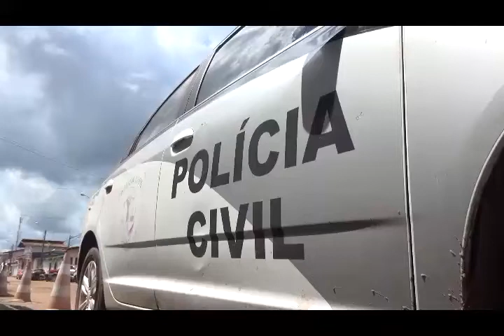DENUNCIA DOS BARES EM SANTA RITA